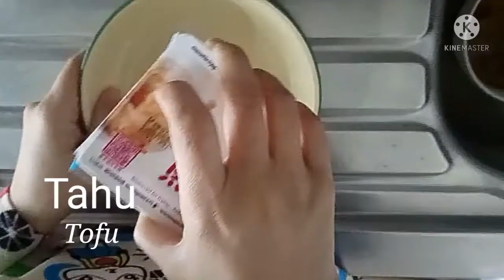Masak tahu pare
Bahan
Tahu 1 biji
Pare 1 biji

Bumbu
Bawang merah 4 biji
Bawang putih 4 biji
Cabe rawit 4 biji
Trasi secukupnya
Tomat separo biji
Daun Salam 2 lembar
Laos/Lengkuas 3 iris Tipis
Garam, gula, secukupnya